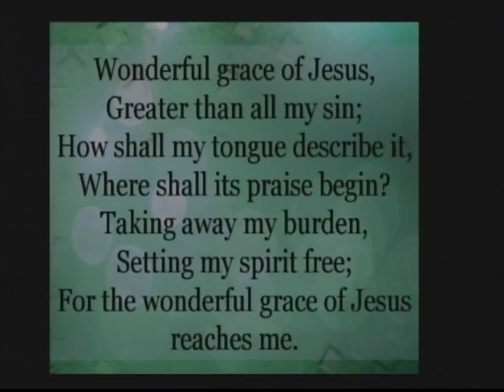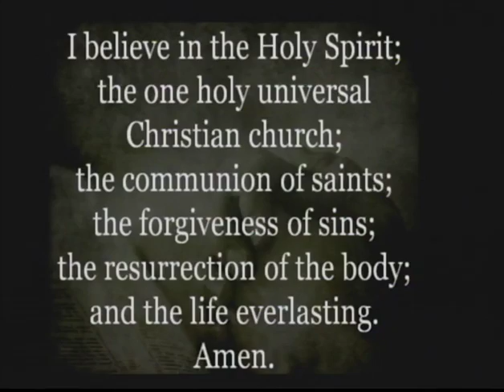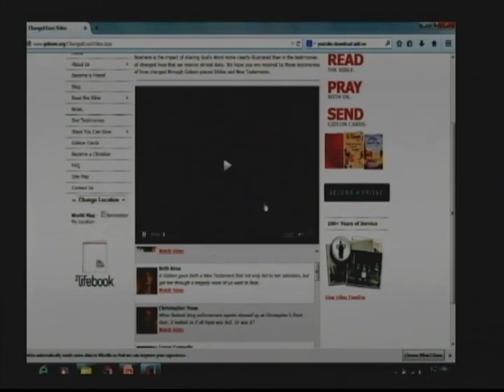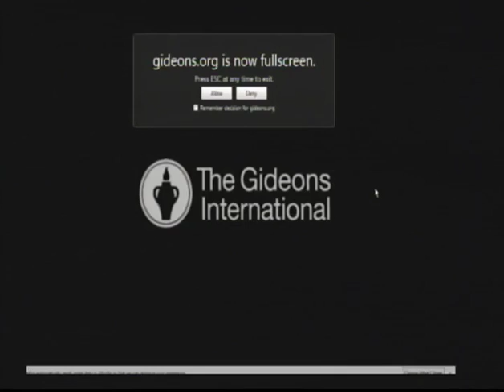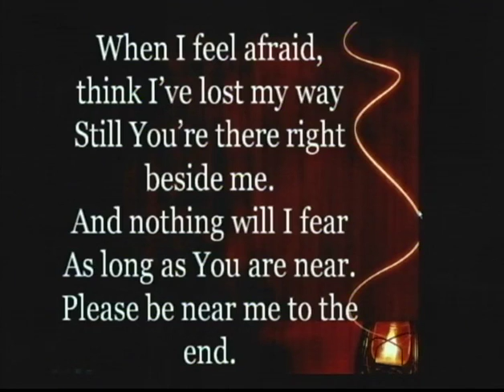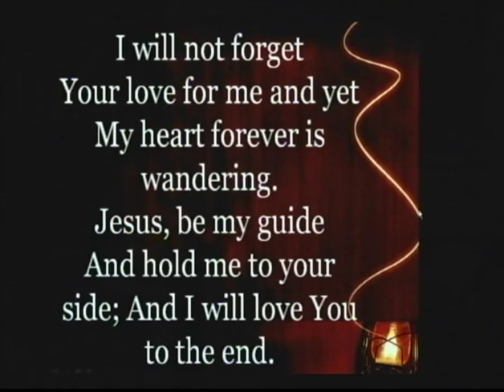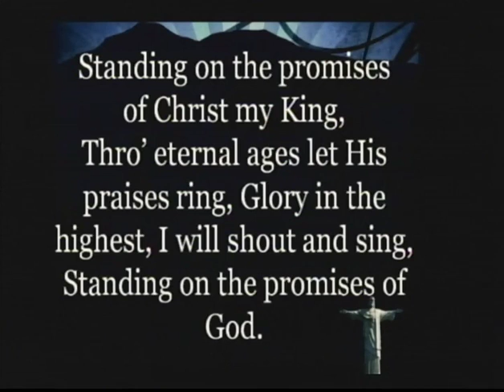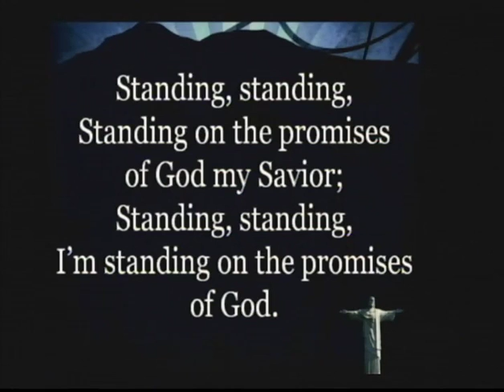10-19-14-Pastor Marc Axelrod Peace Church 1 Thess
Pastor Marc preaches from 1 Thessalonians 5:19-22